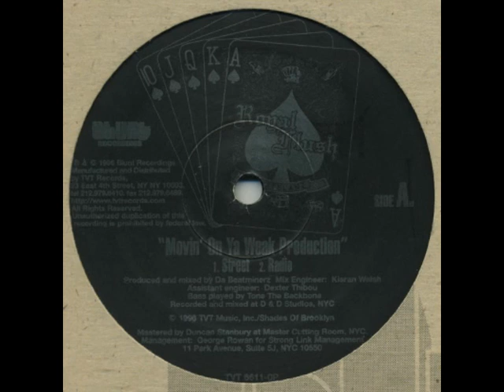Royal Flush - Movin' On Ya Weak Productions (Parental Remix)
Remix produced by Parental (of Kalhex) for Akromégalie Records, 2010